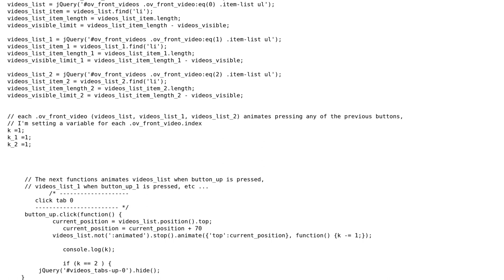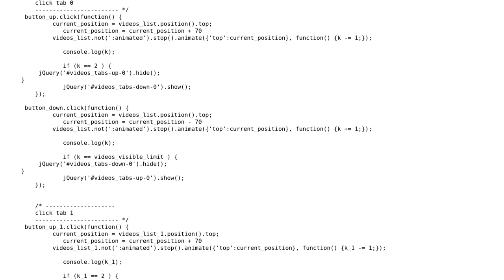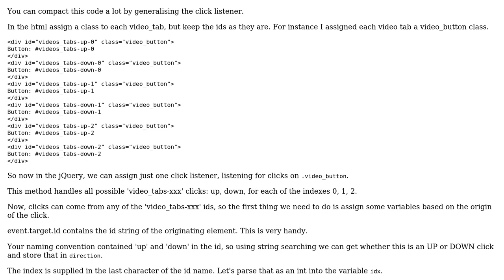Multiple and similar numbered functions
With thanks & praise to God, and with thanks to the many people who have made this project possible! | Content (except music & images) licensed under CC BY-SA | Music | Images & others | With thanks to user Sean user Ricardo Castaneda user Jamal and the Stack Exchange Network Trademarks are property of their respective owners. You are responsible for your own actions.